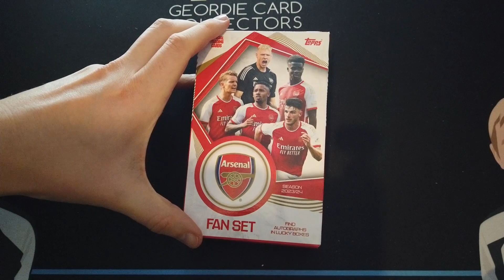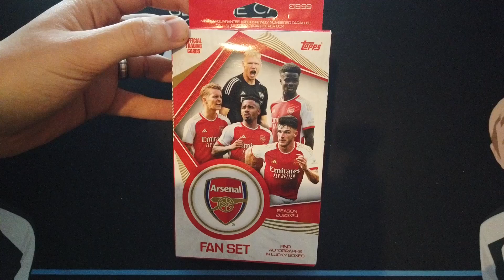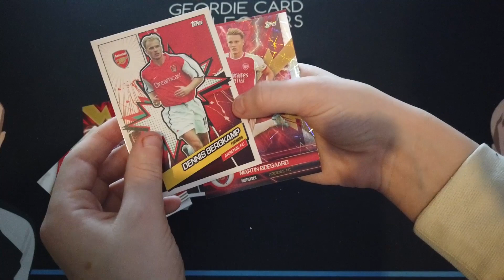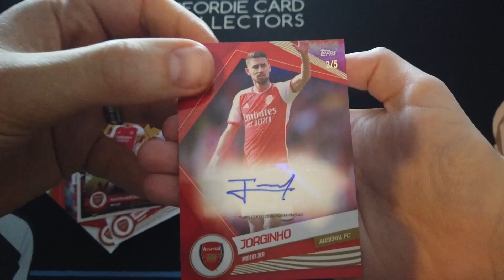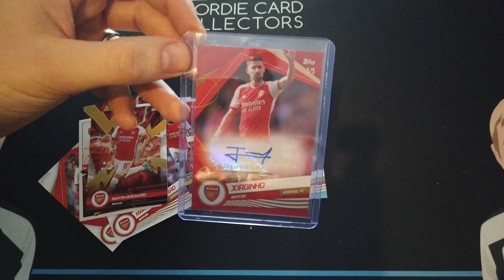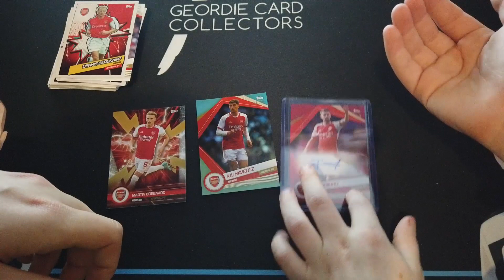Opening The Arsenal Football Card Team Set and Hitting A Low Numbered Autograph Card! WOW!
We opened the Topps Arsenal Team Set and found an absolute BANGER of a card! You'll have to watch it to believe it!

We couldn't find a value for it... let us know what you think it's worth?